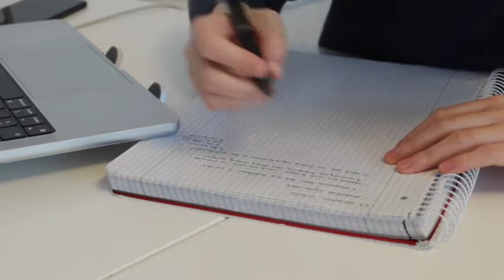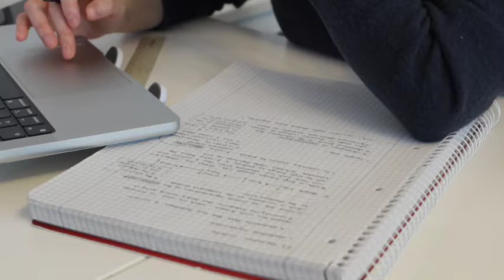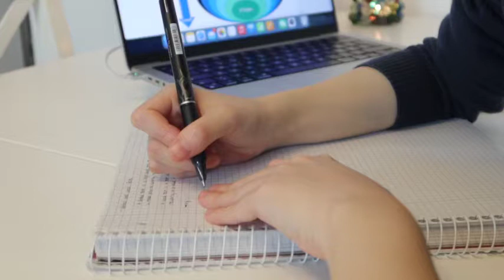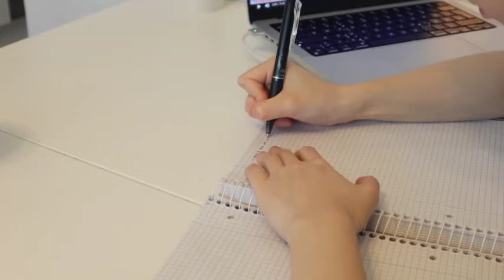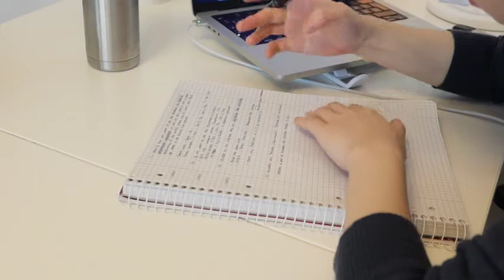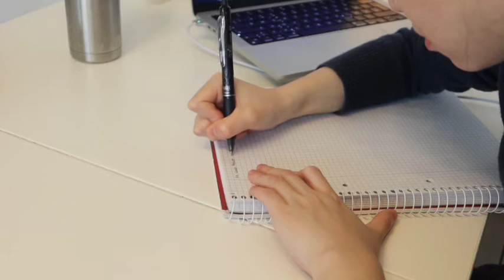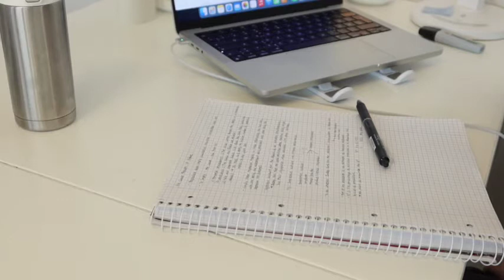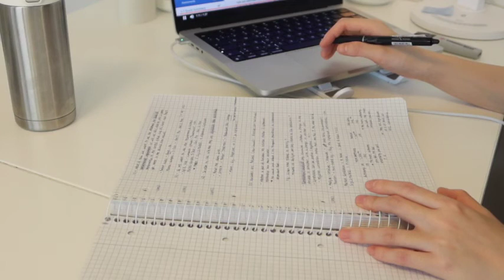📚100 mins non-stop real time study with me ✏️note taking 🔥 with fire crackling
ins: thechenmin
Edit: Final Cut Pro
Film: Canon G7X Mark III